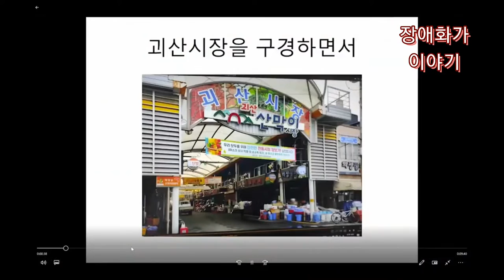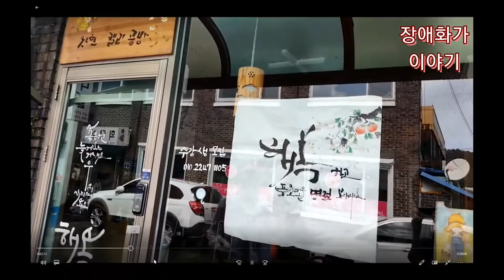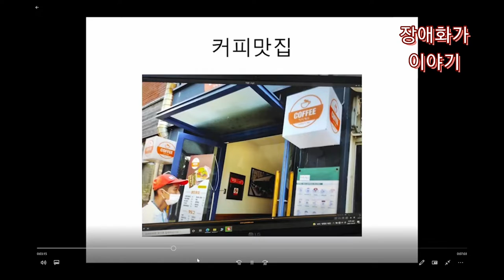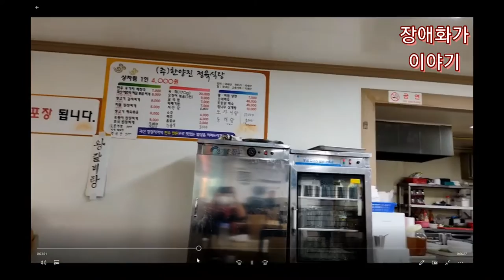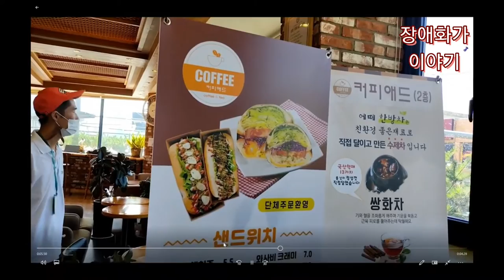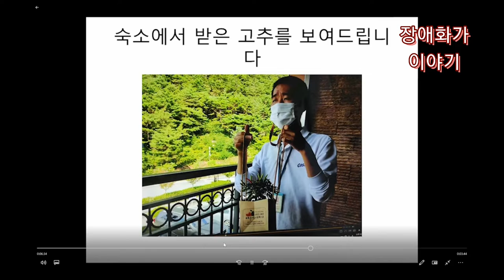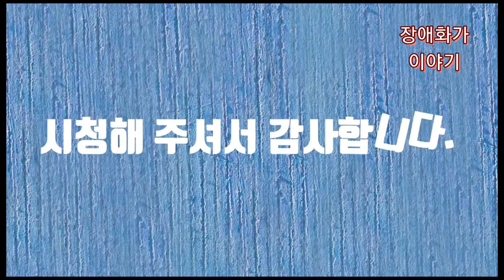괴산 유튜버 선발 공모전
괴산 유튜버 선발 공모전에 참여합니다.